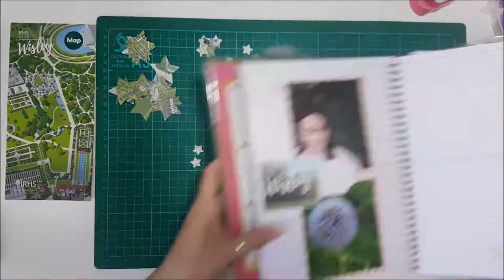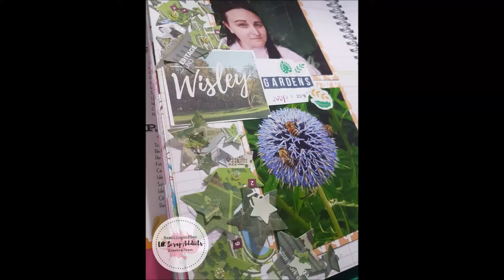Wisley | RamblingsofGeo | UK Scrap Addicts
My take on the Sketch by Laura Rumble for UK Scrap Addicts.

🎵 Track Info:

Title: Pink Sky by Amine Maxwell